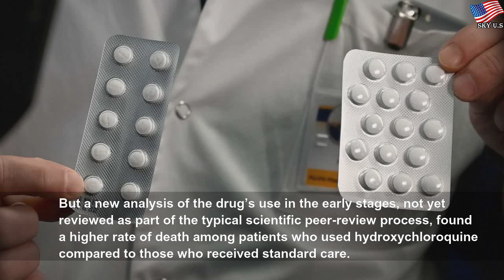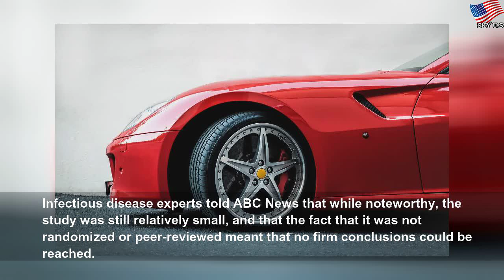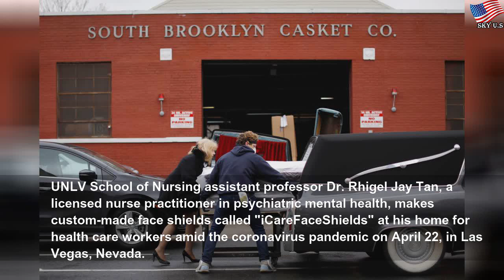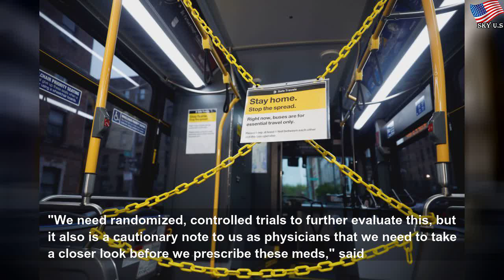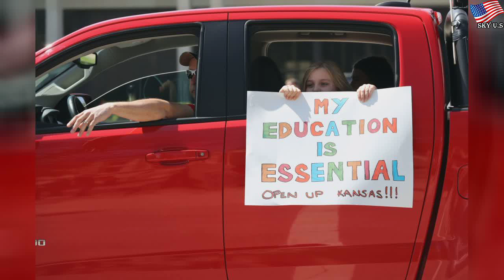Trump brushes off questions after drug he’s touted performs poorly in early results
Trump brushes off questions after drug he’s touted performs poorly in early results | Few Life
President Donald Trump has long touted a malaria medication, as researchers raise questions.